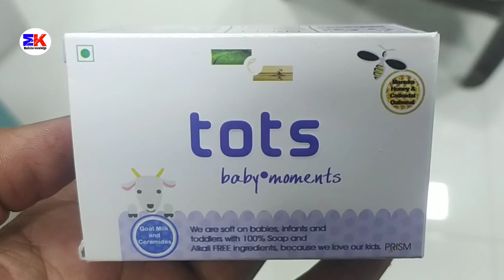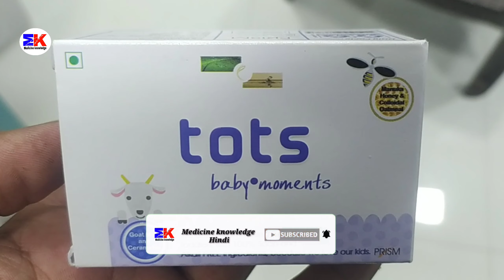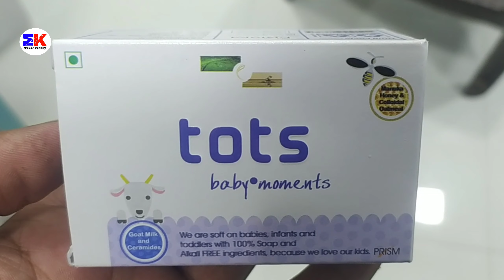Tots Baby Moments | Tots Baby Moments Uses | Tots Baby soap Benefit Dosage Review in Hindi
kindly note